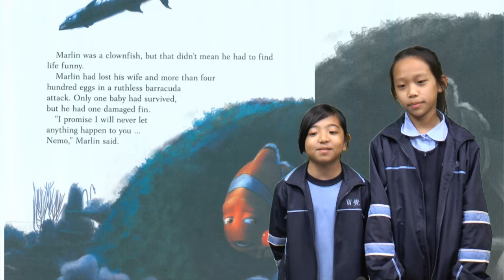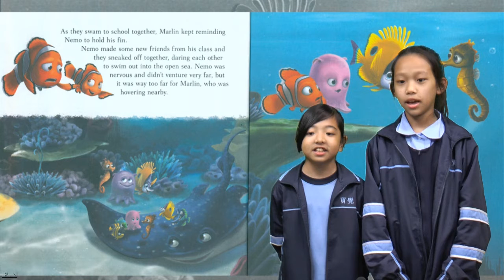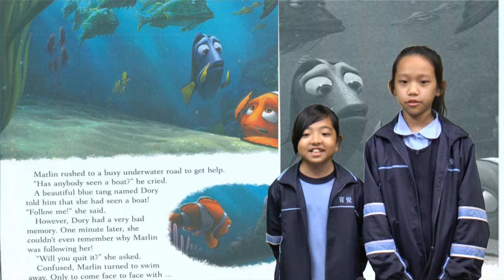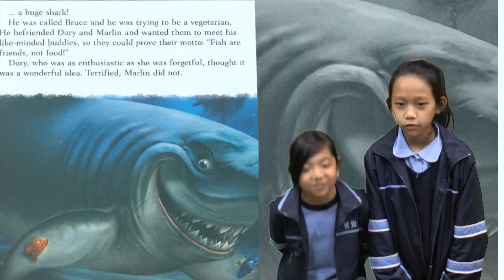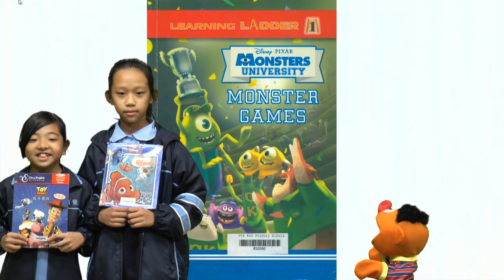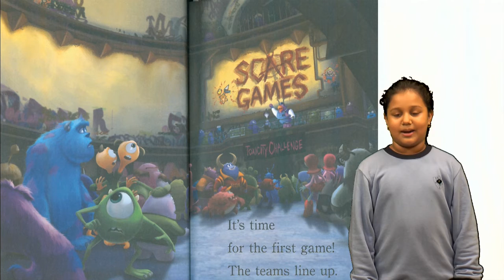2016-03-11 圖書科 圖書分享 第八集 Book Sharing EP8